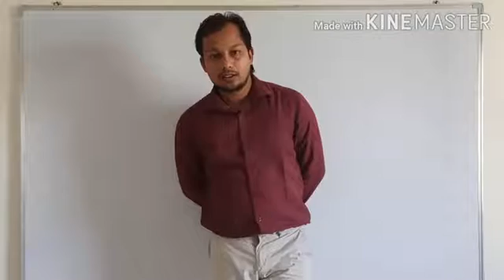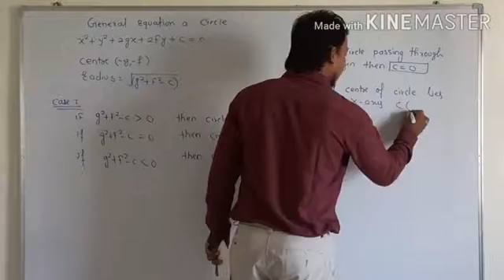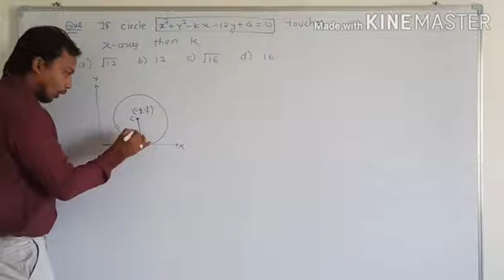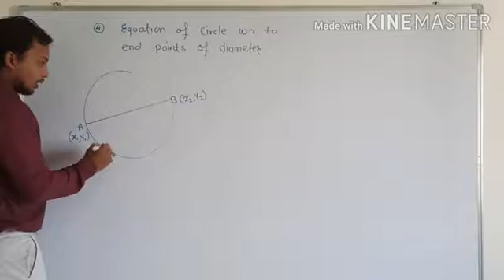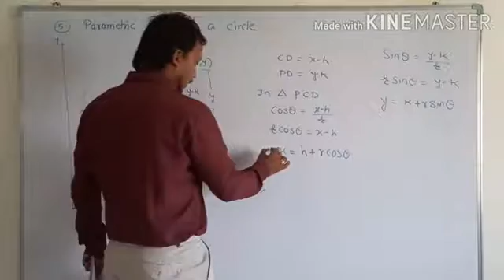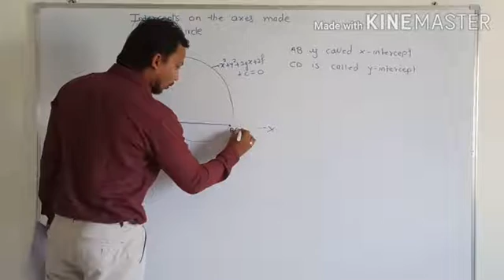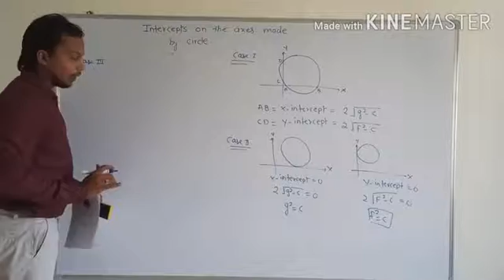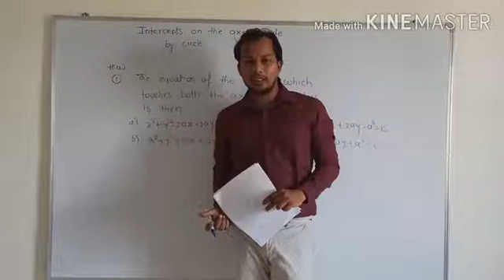Circle ( Lecture No - 3), Circle IIT JEE , Circle JEE MAIN, Intercept Made By Circle,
Download the circle chapter notes in pdf format

Hello Everyone , In this video we discussed about CIRLE Chapter as per JEE MAIN syllabus. In this video Shaibaz Sir teaches the circle chapter in a very simple way so that each and every students understood the whole concept and able to solve the numerical.
You can also join us on telegram @Radiantmaths